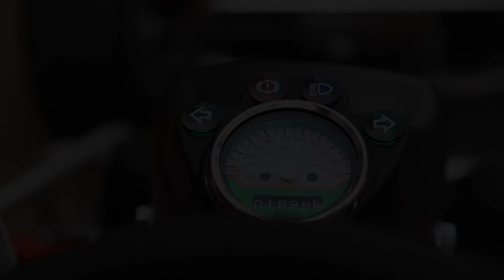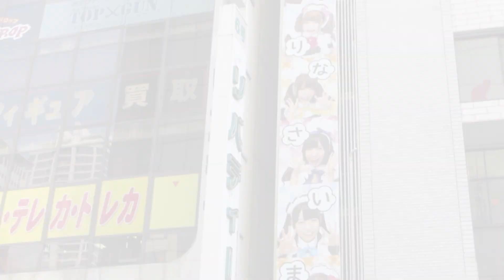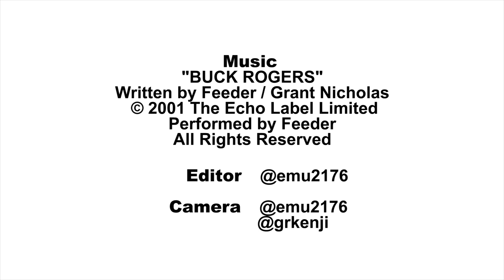KBZ Japan 2014: AkibaCart x Hanazono Snowmobile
First video of KangaBangerz 2014 Japan trip. Watch asian drivers drive like asians!

Music: "Buck Rogers" - Feeder, Echo Park (2001), The Echo label.